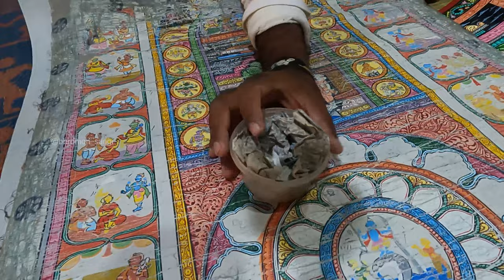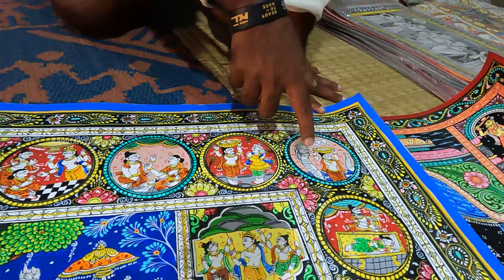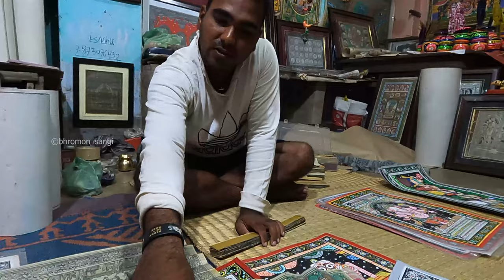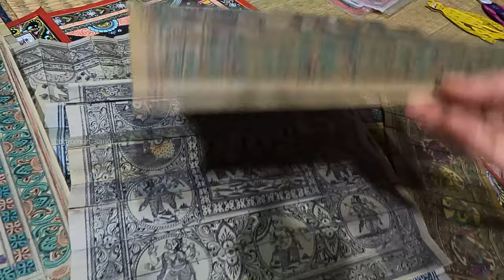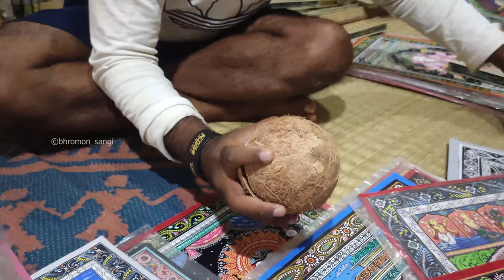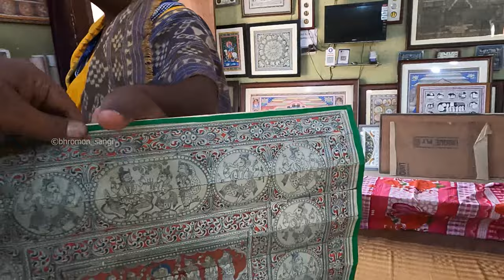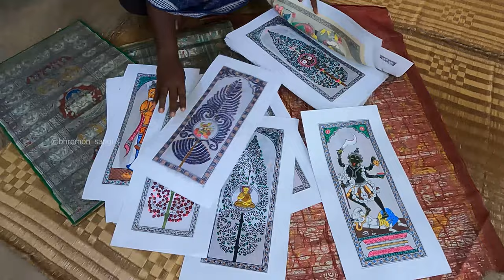Raghurajpur Art Village In Puri | Heritage Crafts Village Odisha | Pattachitra Painting Handicrafts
©️bhromon_sangi